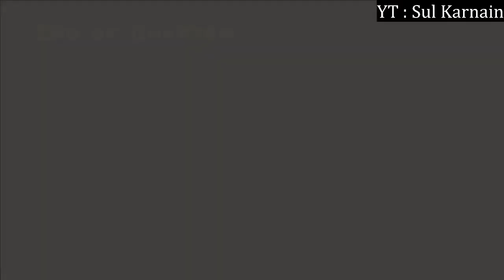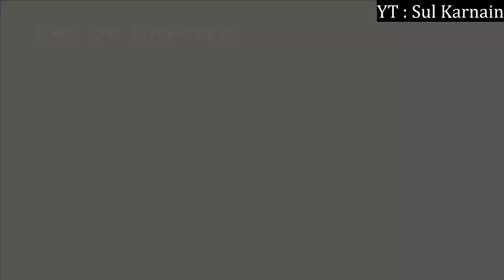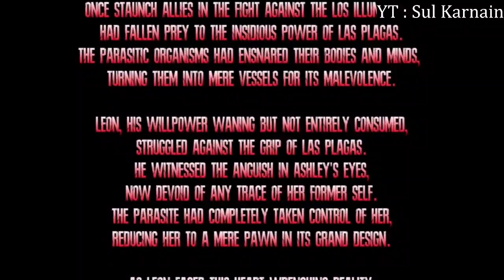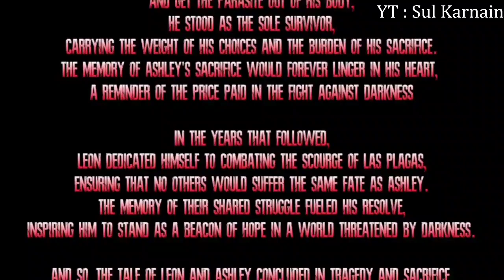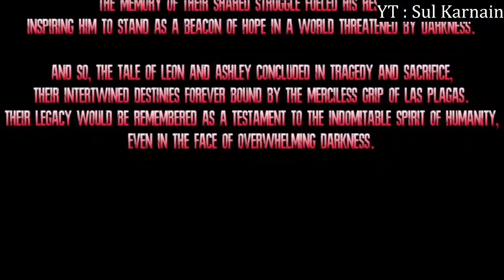Resident Evil 4 UHD Indonesia Mod Dark Inferno Difficulty Hard NG Pro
Difficulty Mod Hard :
- No Parry
- Damage Pisau 0.5
- Ada Super Salvador

Info :
Mod baru ini sangat rekomendasi buat pemula

command list :
!asal
!spekpc
!umur
!jadwal
!pacar
!gamefavorit
!subathon
!syaratmod

DONASI SAYA DISINI / SUBATHON.